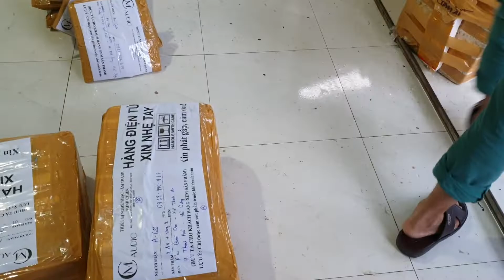HÀNG ĐI CUỐI NGÀY 29/11/2019 . CÁC BÁC CHỜ NHẬN HÀNG